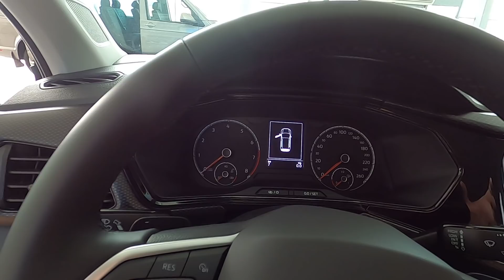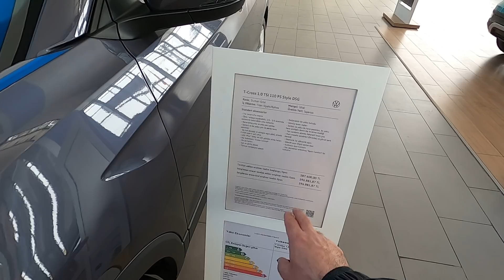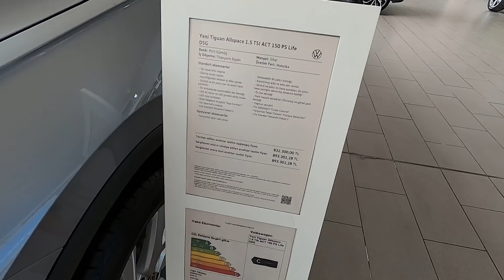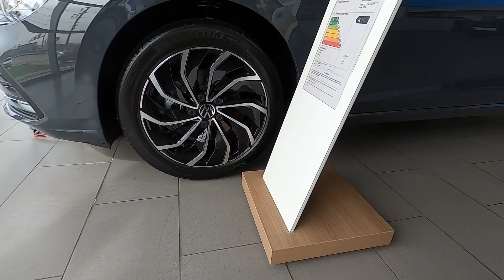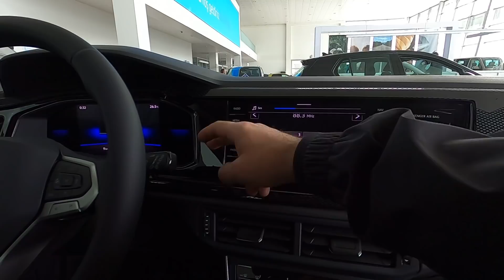VW Bayi Gezisi Nisan 2022 Gerçek Fiyatlar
Gezmemi istediğiniz Markaları Yorum Kısmına Yazabilirsiniz

Satış ve Servis
Karadeniz Mah. D-130 Yan Yol Cad. No: 252, Kullar / Kocaeli